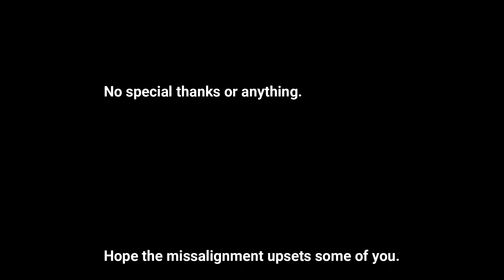Can you beat Oblivion without grabbing anything?